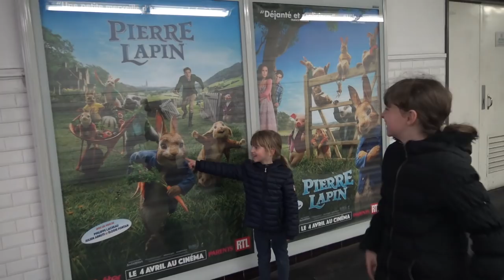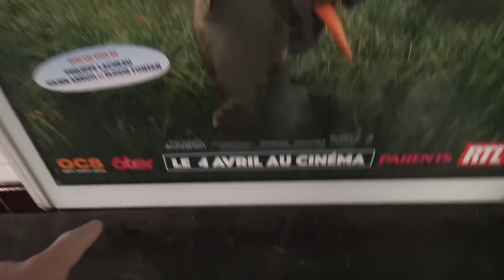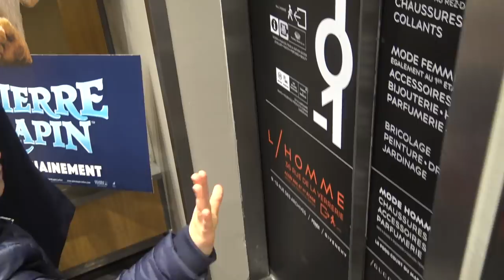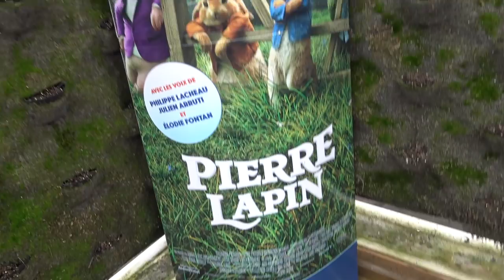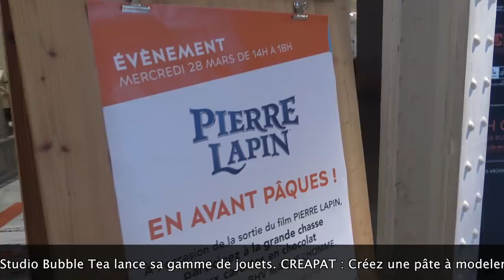VLOG PIERRE LAPIN & CHASSE AUX CHOCOLATS - Studio Bubble Tea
On a vu le film Pierre Lapin et c'est une belle surprise pour toute la famille. On a adoré ! :)
Au cinéma le 4 avril

On vient aussi de lancer notre propre gamme de jouets Studio Bubble Tea avec un premier jouet qui est une pâte à modeler à faire soi-même pour la 1ère fois en France (550 magasins et Amazon / C-Discount). Un atelier créatif qui se décline sous 7 références à un prix à partir de 4,90 euros.
Quelques liens ici:
*** JouéClub ***

Nos jouets sont disponibles dans tous les JouéClub et King Jouet de France soit plus de 550 magasins (n'hésitez pas à commander si rupture) ainsi que sur Amazon et C-Discount.
Nos jouets sont de qualité, sans danger et à des prix très accessibles, c'est très important pour nous.
Si vous êtes un influenceur (Youtube ou autre) et que vous souhaitez tester un de nos jouets, l'email est (professionnel uniquement merci).